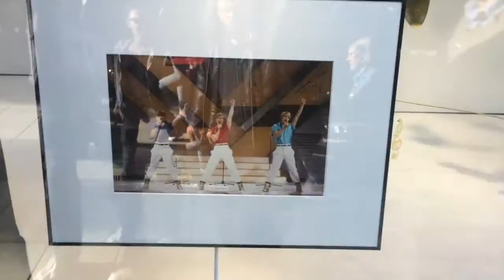Liikennevaloit soittavat euroviisuja - pakko jorata!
Euroviisut soivat Tukholmassa jopa liikennevaloissa. Lähdin kaupungille kaverini Peten kanssa ja siitä syntyi spontaani pieni fiilistelypätkä kaupungin viisuhuumasta. Kuvattu ke 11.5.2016.

Mikko is Finland's commentator in Eurovision 2016. He loves the traffic lights in Stockholm, they play Eurovision tunes, too!